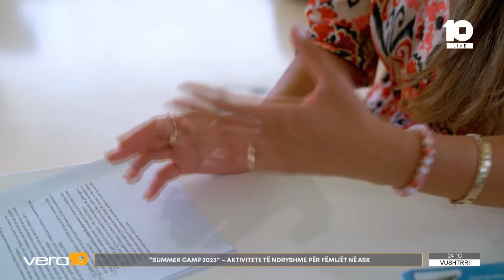"Summer Camp 2023" - Aktivitete të ndryshme për fëmijët në ASK